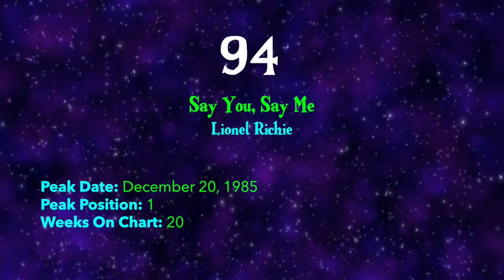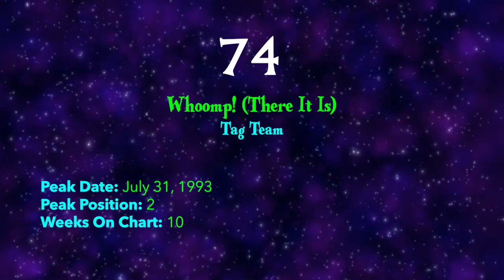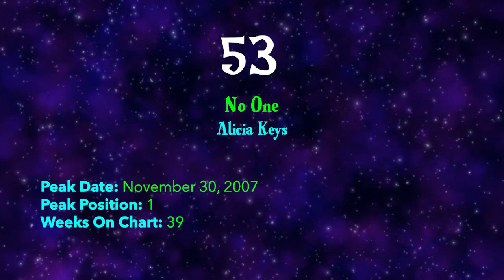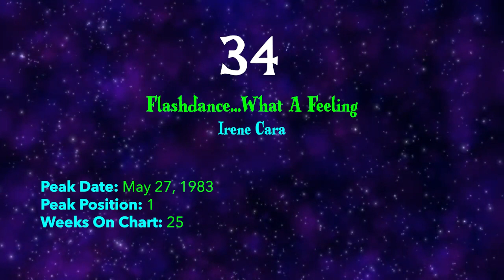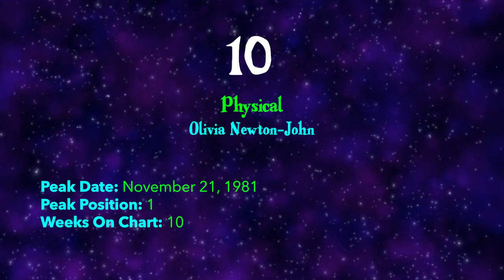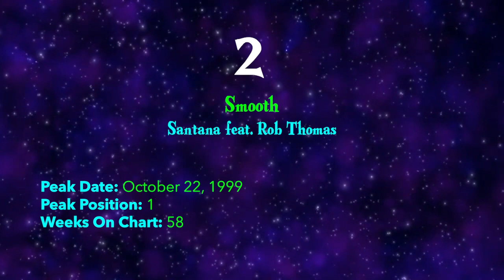Billboard Hot 100 - The Top 100 Songs of All Time